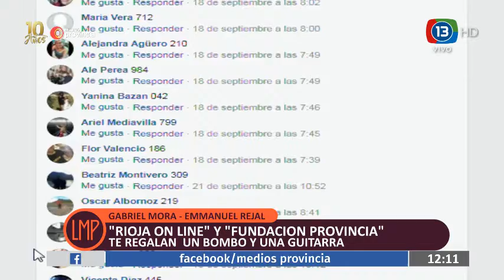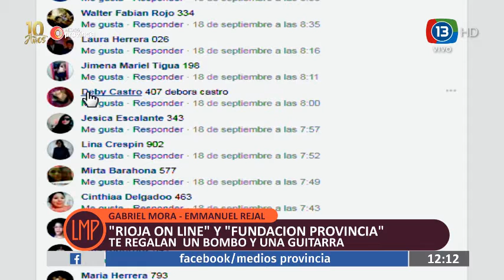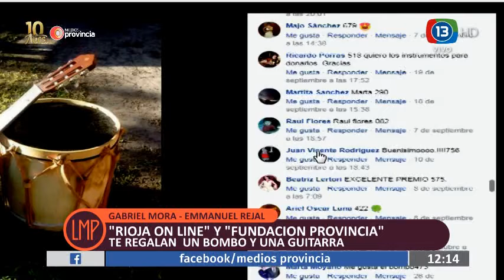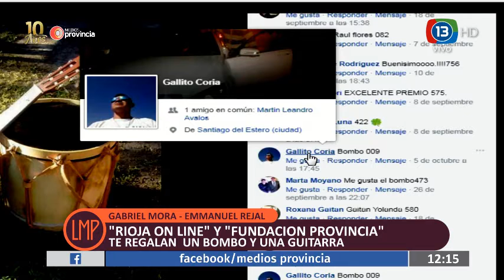Medios Provincia - "Rioja On Line" y "Fundacion Provincia" Regalaron un Bombo y Una Guitarra